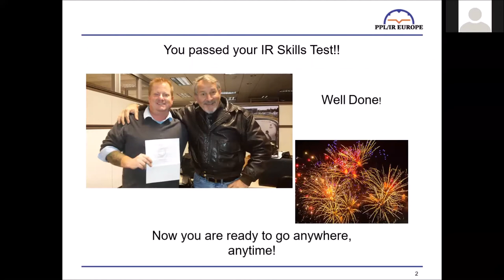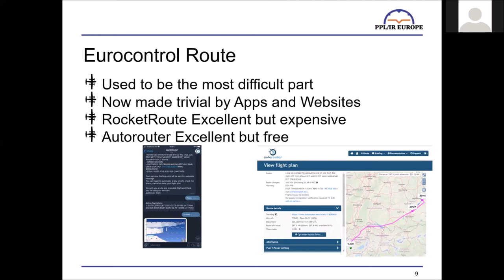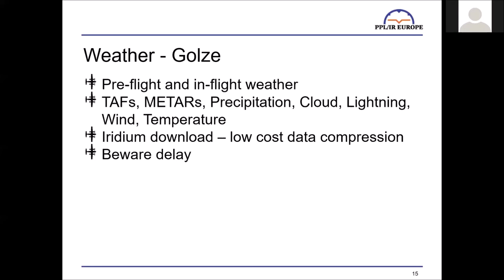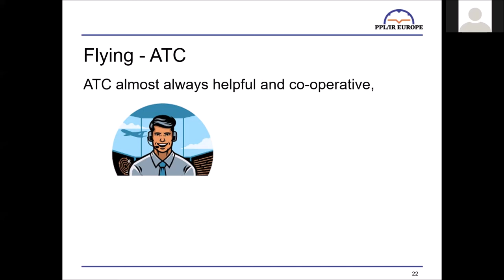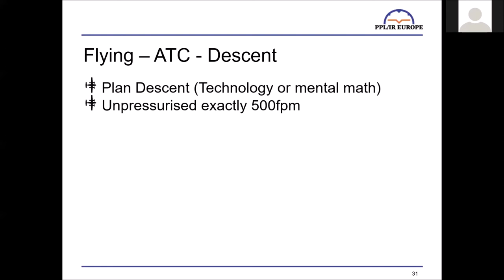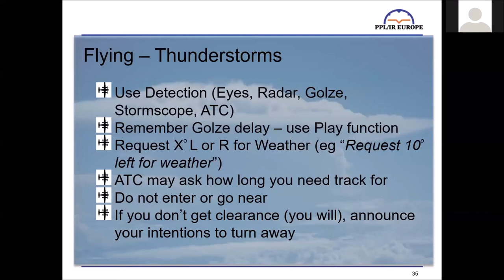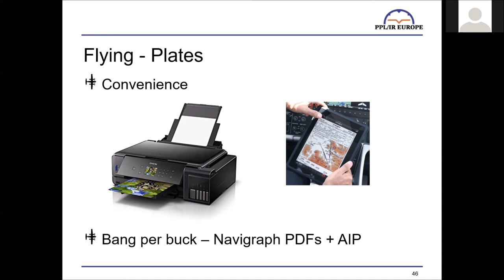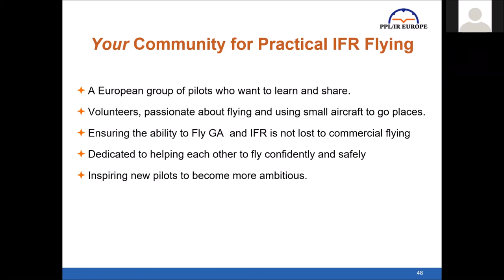Let's Get Real - GA IFR Flight Planning and Flying in Europe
A video of  a talk I was planning to give at AERO Friedrichshafen, sadly cancelled by COVID 19.  It covers most aspects of planning and flying a GA flight in European controlled airspace.

If you benefitted from this video, there are others to try.